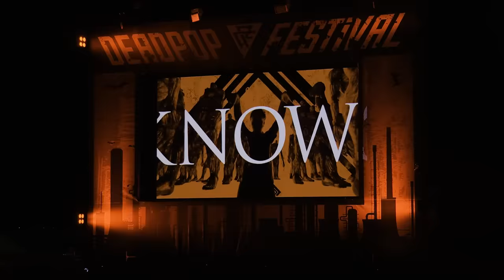SiM “The Rumbling” LIVE AT DEAD POP FESTiVAL 2023 - 解 -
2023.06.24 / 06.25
DEAD POP FESTiVAL 2023 - 解 -
at 神奈川県川崎市 東扇島東公園特設会場

毎年開催しているSiM主催フェスDEAD POP FESTiVALから、「The Rumbling」のライブ映像を特別に公開！

New Album『PLAYDEAD』
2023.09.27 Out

Full US tour with Dance Gavin Dance, Rain City Drive, and Within Destruction

8/24/23 Tempe, AZ
8/25/23 Las Vegas, NV
8/26/23 Los Angeles, CA
8/29/23 Seattle, WA
8/30/23 Portland, OR
9/1/23 Garden City, ID
9/2/23 Salt Lake City, UT
9/3/23 Denver, CO
9/5/23 Austin, TX
9/6/23 Oklahoma City, OK
9/8/23 Houston, TX
9/9/23 Dallas, TX
9/10/23 Birmingham, AL
9/12/23 Fort Lauderdale, FL
9/13/23 Orlando, FL
9/15/23 Nashville, TN
9/16/23 Atlanta, GA
9/18/23 Raleigh, NC
9/19/23 Silver Spring, MD
9/21/23 Chicago, IL
9/22/23 Louisville, KY
9/23/23 Milwaukee, WI
9/25/23 Cleveland, OH
9/27/23 Boston, MA
9/29/23 New York, NY
9/30/23 Asbury Park, NJ
10/1/23 Philadelphia, PA